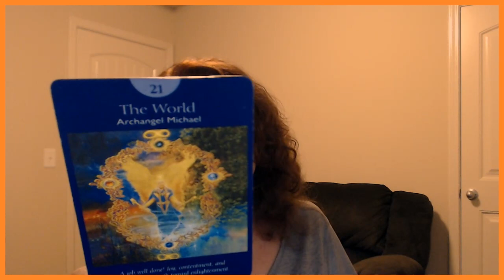Pisces May 27, 28, 2019 YOU Start Having Fun Again!